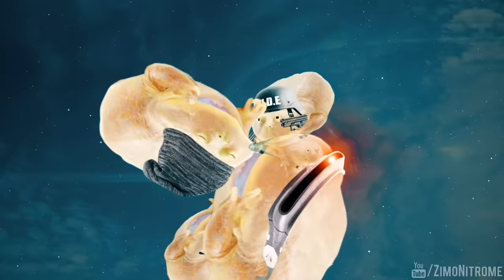Wednesday Finale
Bitcoin: 13N91v1CPfBsz6w3X3GVh2dExqBLPEGUAv
Dogecoin: DC4NcDrgg9EGg9nBPi9tahfRM635tTZfDZ
Garlicoin: GTw4oic38ipyRRqcrvrcu6TGS7FFfRTic5